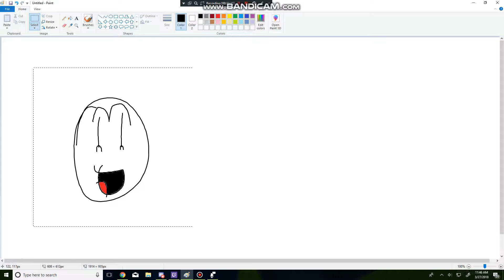That Feel When Discord.....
Wow a new video